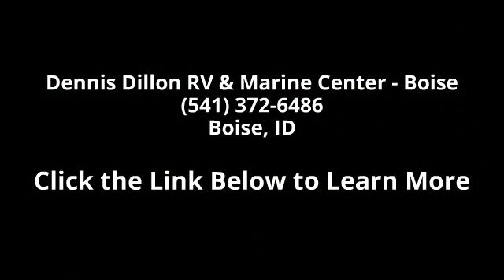2016 Forest River Sandstorm 210GSLC - Dennis Dillon RV &...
TH